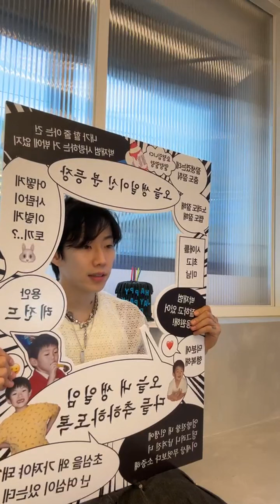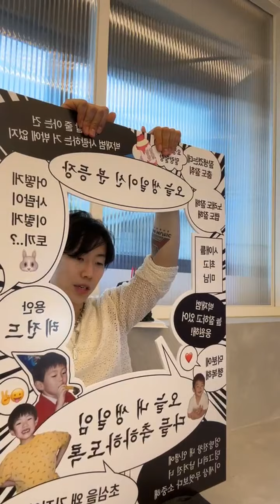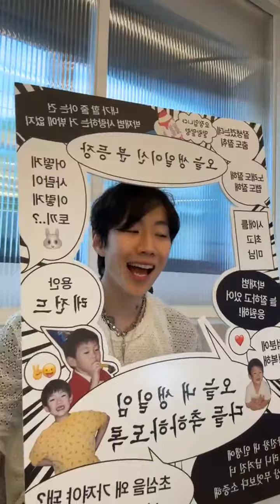240425 박재범 생일&음원발매 기념 인스타라이브